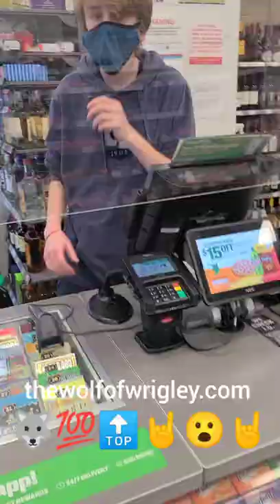EVERYONE LOVES THE WOLF OF WRIGLEY APPAREL!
EVERYONE LOVES THE WOLF OF WRIGLEY APPAREL! You literally can not walk down the street without someone complimenting your apparel! Since starting The Wolf of Wrigley 5 years ago and putting blood, sweat and tears into this business day in and day out, constantly brainstorming, strategizing and creating, we've developed a WINNING BRAND worn by the Chicago Cubs World Series Champions, several other professional athletes, famous actors, rockstars, on-air personalities, politicians and successful business owners!! They LOVE the brand and what it stands for. WHEN YOU'RE THE BEST AT WHAT YOU DO, YOU WANT TO REP THE BEST BRAND. PERIOD.

Not to mention, 20% OF ALL APPAREL SALES GO DIRECTLY TO BENEFIT THE LOCAL BARS & RESTAURANTS IN WRIGLEYVILLE! You can now have a significant & meaningful impact on the local community!! Help your favorite Wrigleyville bars & restaurants get through this pandemic! Thank you for your continued support and WELCOME TO THE WOLFPACK!! 🐺💯🔝🤘😮🤘